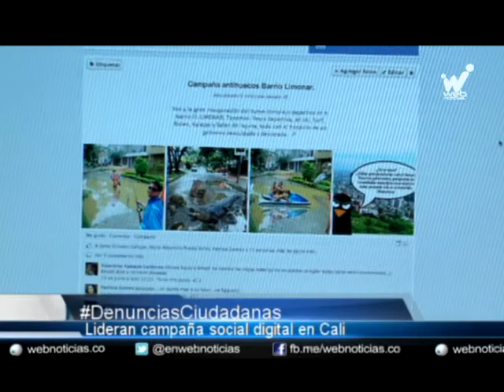Con humor, un grupo de diseñadores gráficos, denuncian problemas de Cali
Este grupo de diseñadores gráficos caleños creó una particular campaña social que a través de montajes digitales denuncian los problemas que más aquejan a la comunidad.

Una de las situaciones que empezaron a visibilizar a través de sus trabajos gráficos, fue el deterioro de las vías en Cali con una campaña que denominaron "Antihuecos". La idea consiste en realizar montajes a las fotografías que capturan en los lugares afectados, como esta en la que en un hueco se convirtió en un lago salvaje.

Estos diseñadores gráficos quienes encontraron que a través de sus conocimientos pueden aportar a Cali, buscan ahora implementar la idea en otras denuncias de la comunidad. Los fotomontajes los pueden encontrar en la página de facebook: agenciablackbirdcreative